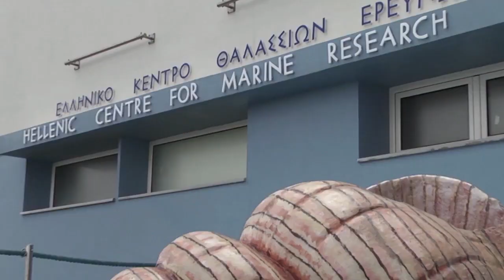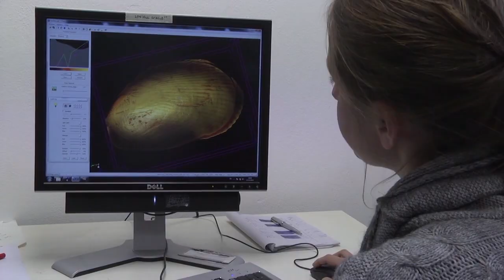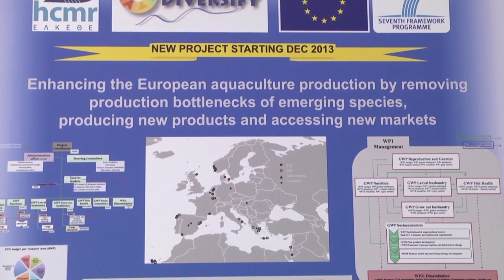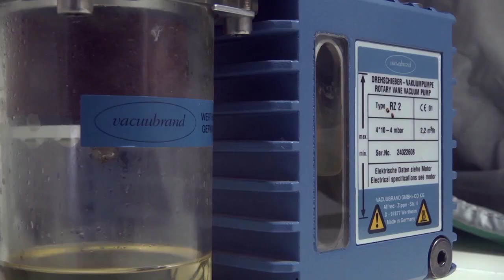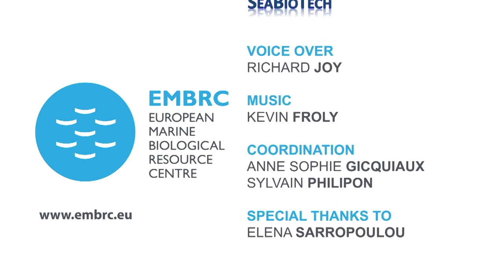EMBRC Greece (HCMR)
In this video, get to know EMBRC Greece (Hellenic Centre for Marine Research, HCMR). HCMR includes three institutes: Institute of Marine Biology, Biotechnology and Aquaculture (IMBBC), Institute of Oceanography (IO), and the Institute of Marine Biological Resources and Inland Waters (IMBRIW).